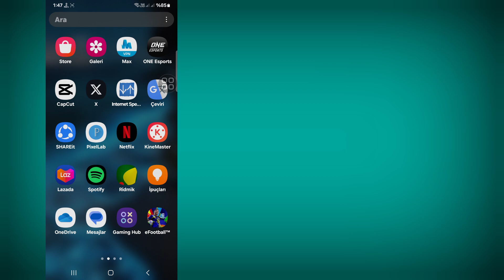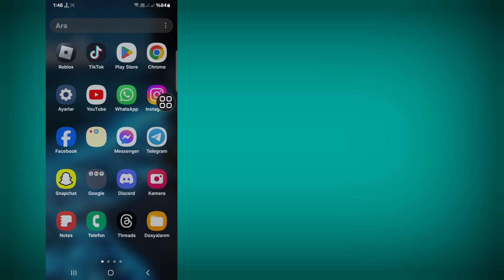Instagram Mesajı Ulaşılamıyor Sorunu Nasıl Düzeltilir | Mesaj Ulaşılamıyor Sorunu Nasıl Düzeltilir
Merhaba İzleyiciler, Solutions Box'a Hoş Geldiniz. Bu Videoda Öğreneceksiniz. Instagram Mesajı Ulaşılamıyor Sorunu Nasıl Düzeltilir | Mesaj Ulaşılamıyor Sorunu Nasıl Düzeltilir
. Bu Videonun Tamamını İzleyin ve Tüm Adımlarımı Atlamadan Takip Edin. Çok Basit ve Kolay Bir Yöntem.

instagram mesajı kullanılamıyor sorunu çözümü
instagram'da mesaj kullanılamıyor sorunu nasıl düzeltilir
Instagram mesajı kullanılamıyor

Çözüm Kutusu